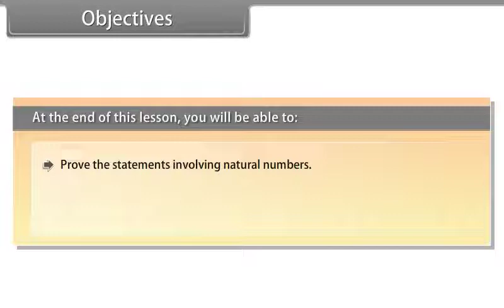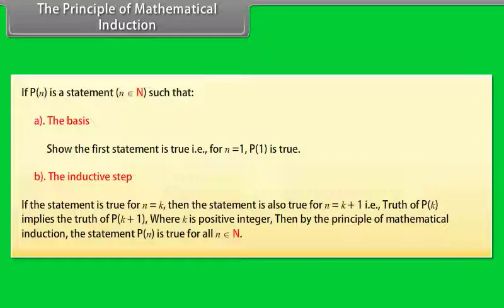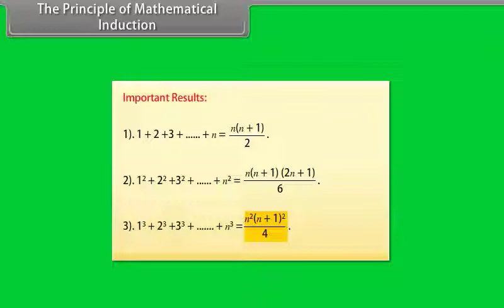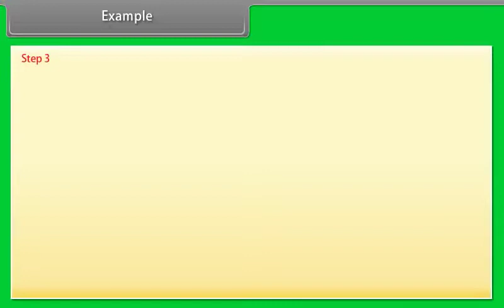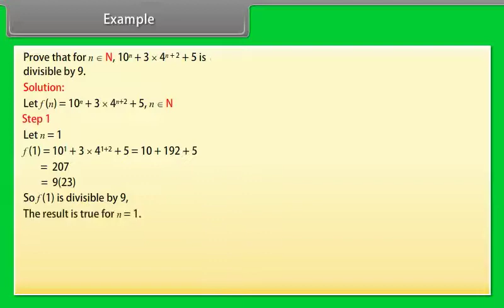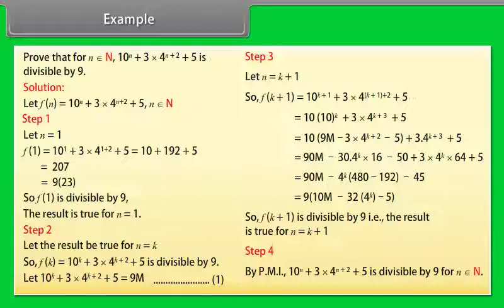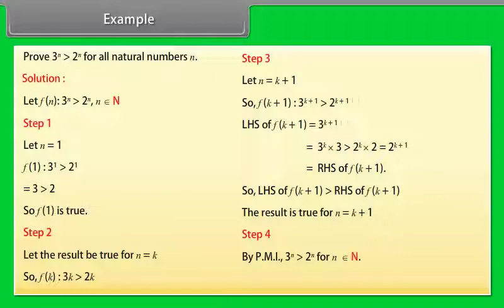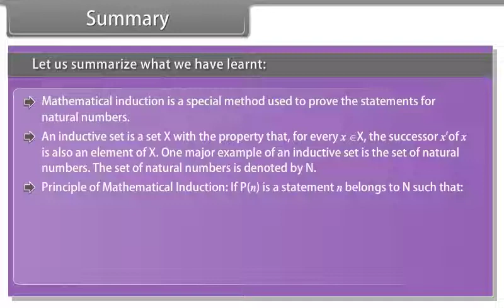Principle of Mathematical Induction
NEET / JEE / CBSE / STATE BOARD / ICSE / IB
ANIMATED CONCEPT VIDEOS